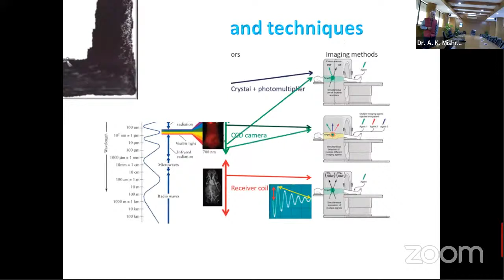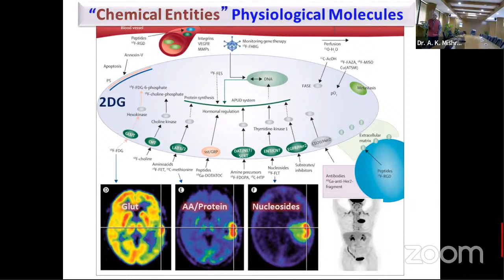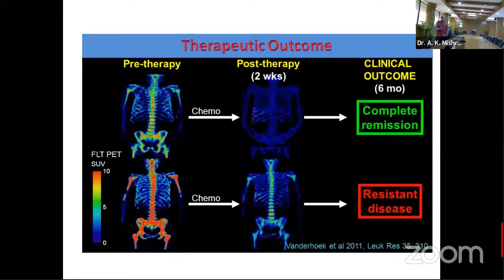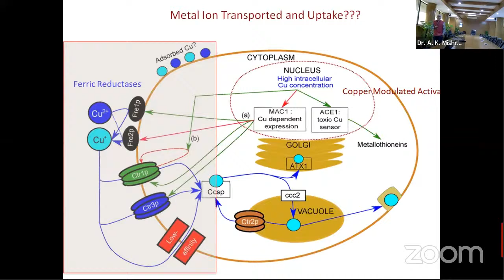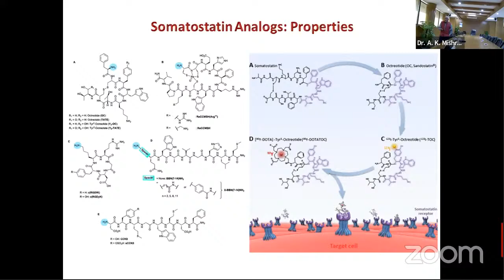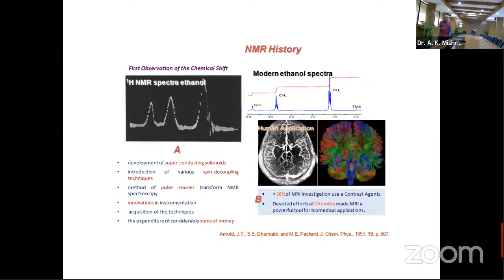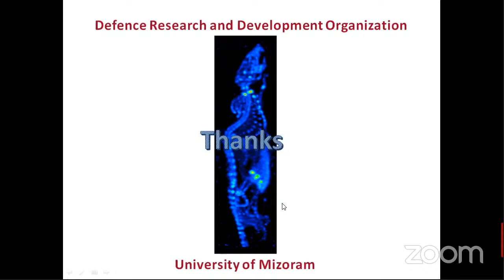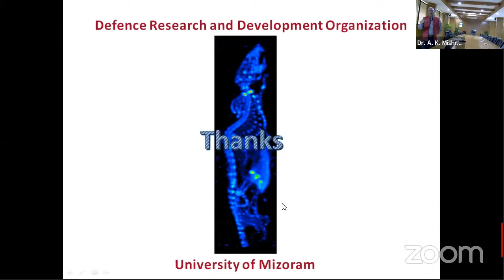Chemical Entities as Theranostic of Cancer